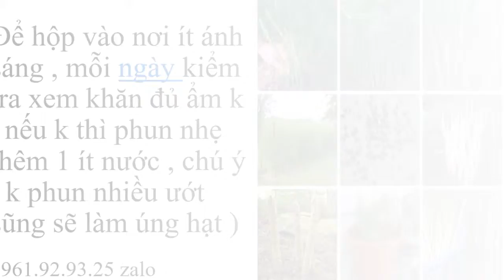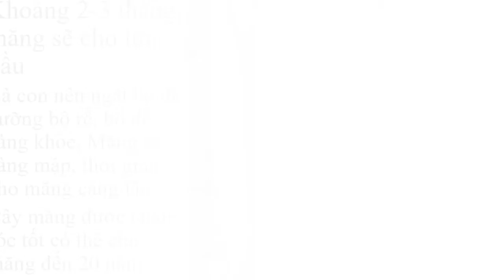Măng Tây Phù Hợp Với Loại Đất Nào 0961929325